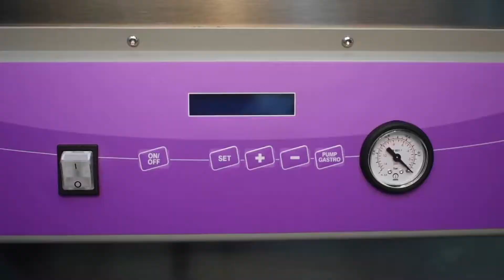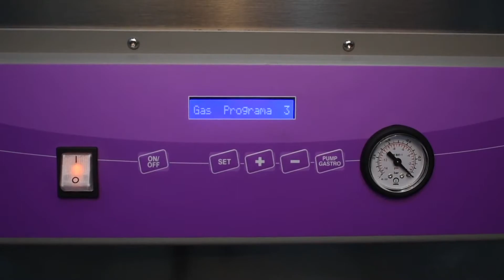Empacando con Atmósfera Modificada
En este video podrás apreciar la programación de ciclos de empacado con atmósfera modificada ó inyección de gas.